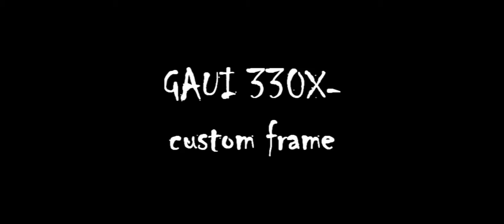Quad fpv flight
flying my custom quad over the titusville marina park, very windy day.  The quad is finally set up and the fpv gear also and all are working great,  Electronics from a gaui 330XS, with 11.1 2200 lipo, and  11.1 800 for video, using lawmate 900mhz 500mw tx, good range and no video signal loss.